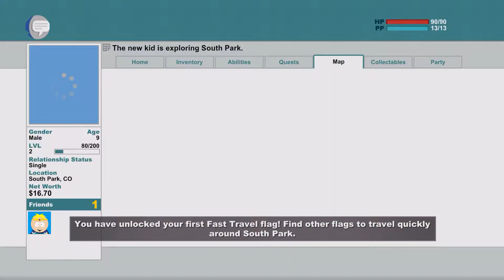South Park: The Stick of Truth Ep. 2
My skills are tested. As you can see, I suck at these turn based games...
We venture forth onto the lands of the park of south. Idk, sounded better in my head. Cartman's house is scary and hobo's suck!